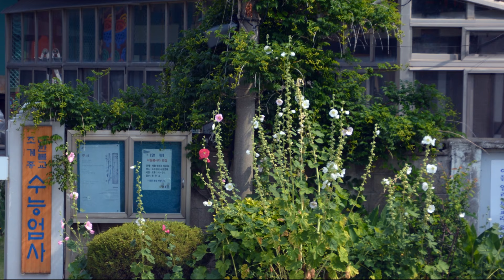능소화가 아름다운 수능엄사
부산 능소화 꽃 여행

부산 지하철 하단역에서 버스를 타고 갈수 있는
노적봉의 수능엄사는...

자그마한 사찰이지만..
잘 가꾸어진 정원같은 분위기로 유명하여
많은 분들이 즐겨 찾는데..

특히나 수능엄사는 능소화로
부산의 대표적인 촬영지이기도 하다.

6월말이면 능소화가 이쁘게 피기에
이 시기에 맞춰 수능엄사를 방문해 보시길